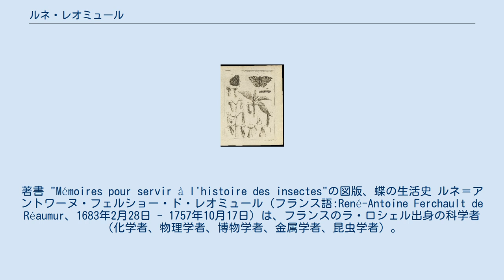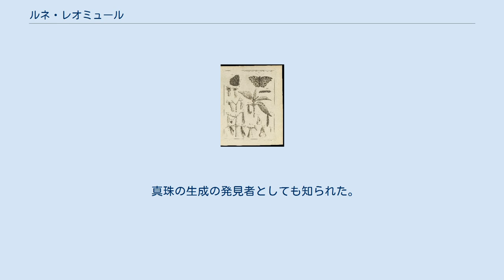ルネ・レオミュール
ラ・ロシェル出身の人物
著書 "Mémoires pour servir à l'histoire des insectes"の図版、蝶の生活史 ルネ＝アントワーヌ・フェルショー・ド・レオミュール（フランス語:René-Antoine Ferchault de Réaumur、1683年2月28日 - 1757年10月17日）は、フランスのラ・ロシェル出身の科学者（化学者、物理学者、博物学者、金属学者、昆虫学者）。
 水の凝固点を0°Réとし、この温度基準点からアルコールの体積増加に応じて1度ずつ値を加える温度単位「レオミュール度（列氏温度）」の考案者として知られる（レオミュール度では沸点は80°Réとなる）。
また、昆虫学者としての活躍により、全6巻からなる大著『昆虫誌』の作者として世界的に知られる。
 ポワチエのイエズス会の学校で学び、ブールジュで法律と数学を学んだ。
はじめは法律を専門的に学んでいたが、1703年にパリに出て自然科学に影響を受け、数学と物理の勉強を続けた。
1708年には24歳の時にフランス科学アカデミーの会員に選ばれた。
初め、数学特に幾何学に取り組んだが、1710年頃から実用的な工業の分野に取り組んだ。
1731年に温度計に興味をもち、水の凝固点と沸点の間を80等分する、レオミュール度（列氏）目盛を発明した。
鉄と鋼の精錬法を考案した業績などもあるが、現在有名なのは、『昆虫誌』6巻の著者としてである。
実験の中で有名なものとしてタカに肉片や穀物を詰めた金属製の筒を飲み込ませ、胃液が機械的消化又は化学的消化が行われるかを調べた物がある。
また、スズメバチの巣が木でできていることに気づき、木材パルプを使った紙を開発する原点ともなった。
 真珠の生成の発見者としても知られた。